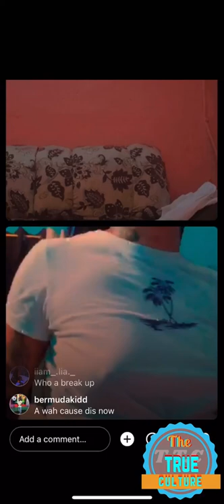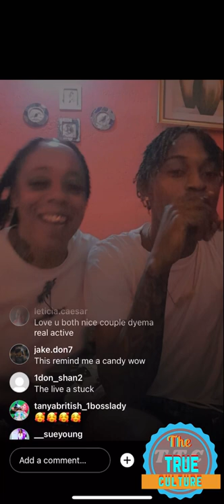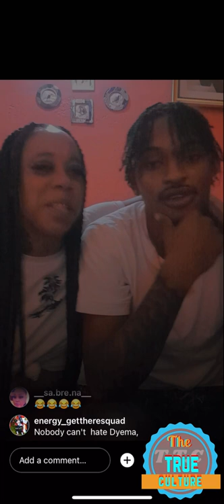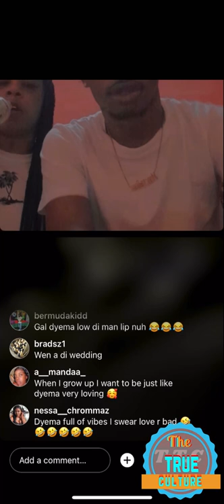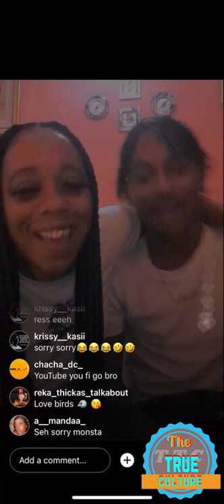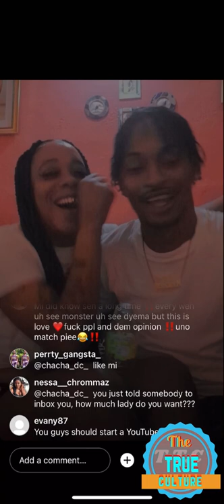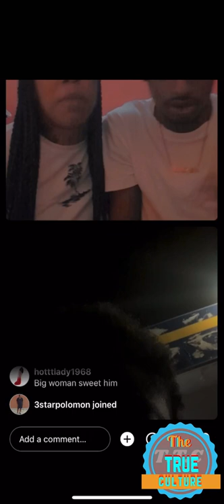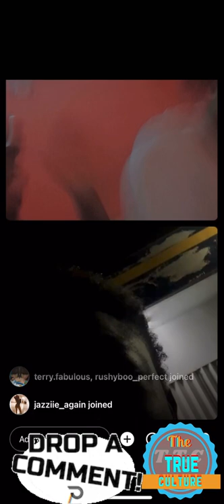Dyema and her new man on Instagram live